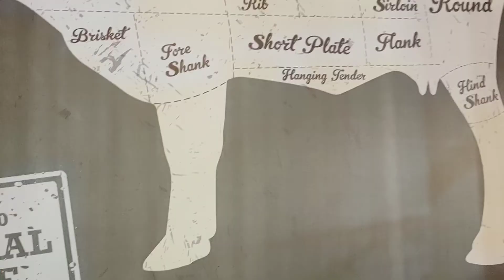Chubani Steam Boatt Terpower di Alor Setar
Steam boat
A Family Foods